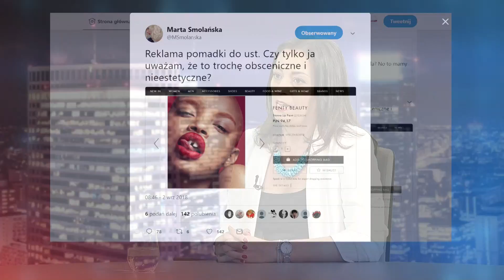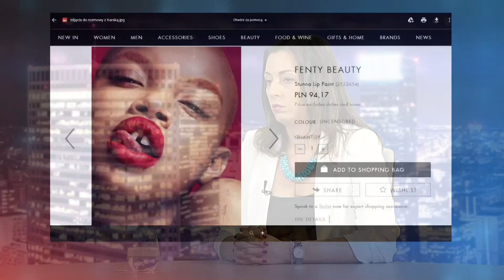Izabela Karska: Kobieta w reklamach stanowi dodatek, który ma uatrakcyjnić produkt